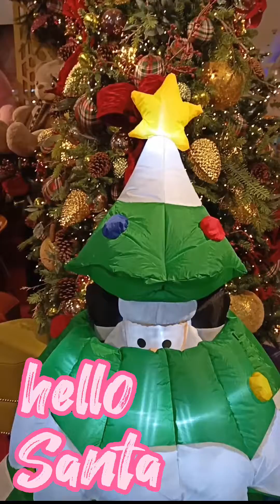Hello Santa 🎅santaclaus